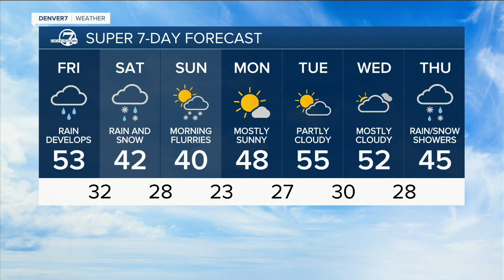Heavy snow in Colorado's mountains, south of Denver as totals uncertain in metro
Colorado’s weather forecast is looking a little uncertain for the Denver metro and Front Range area over the next 24 hours as a significant winter storm is set to dump heavy snow in the high country.